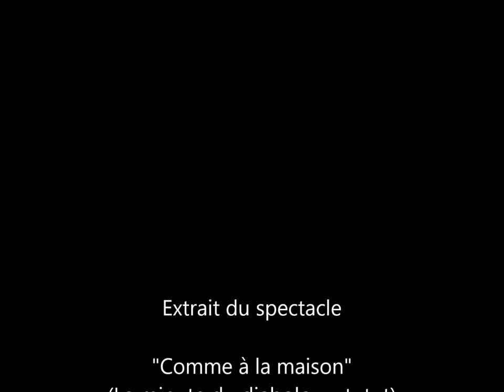Cie MandalaS - La minute du diabolo Wututut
Extrait du spectacle "Comme à la maison"
Joué le 21 Décembre au Casino de Bourbon l'Archambault
Bastien Kilian & Guillaume Leclercq